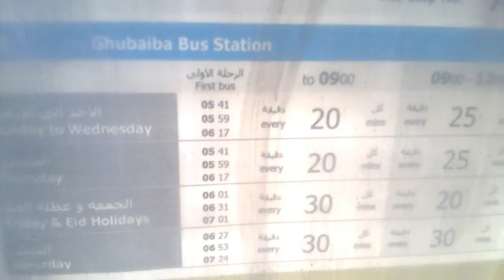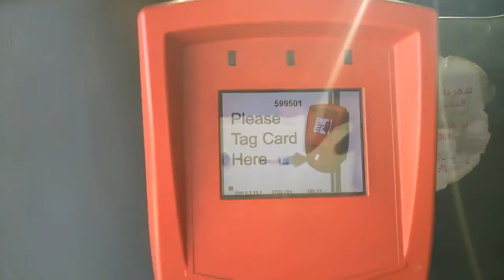Pinoy Sa Dubai || How To Guide Public Transportation (Part 2)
The Public Bus Transport system in the Emirate of Dubai is run by the Roads and Transport Authority (RTA). This video will guide you how to use the Dubai Bus and to know information on the procedure of their Bus System. Most of the areas here in Dubai are accessible by Bus from 5:00 am till 2:00 am the next day. You will surely love travelling around Dubai even you don't have your own car.

Experience living in Dubai. To know the cost of living in Dubai.

Equiment:
Camera (Smartphone): Microsoft Lumia 640 XL